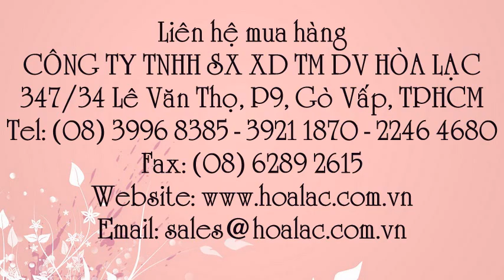Găng tay BHLĐ Jogger Contructor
Liên hệ: Công ty TNHH SX XD TM DV Hòa Lạc Tel: - 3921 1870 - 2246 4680 Găng tay cơ khí Jogger Contructor, Găng tay cơ khí , Găng tay xây dựng Jogger Contructor, Găng tay xây dựng, Bao tay Safety Jogger, Găng tay Safety Jogger, Găng Safety Jogger, Găng Jogger Contructor , Găng phủ nhựa ngắn, Bao tay bảo hộ ngắn, Găng tay BHLĐ, Bao tay BHLĐ , Găng phủ nhựa Jogger Contructor, Găng bảo hộ phủ nhựa, Găng bảo hộ Jogger, Găng bảo hộ, Găng tay bảo hộ , Bao tay dùng cho sân vườn, Bao tay dùng cho cơ khí, Bao tay dùng cho xây dựng, Bao tay Jogger, Bao tay Jogger Contructor , Bao tay phủ nhựa, Bao tay, Găng tay bảo hộ Jogger , Găng tay bảo hộ phủ nhựa, Găng tay dùng cho cơ khí, Găng tay dùng cho xây dựng, Găng tay phủ nhựa Jogger Contructor , Găng tay Jogger , Găng tay Jogger Contructor , Găng tay phủ nhựa , Găng tay, Găng tay phủ nhựa dùng cho xây dựng, cơ khí, sân vườn Jogger Contructor